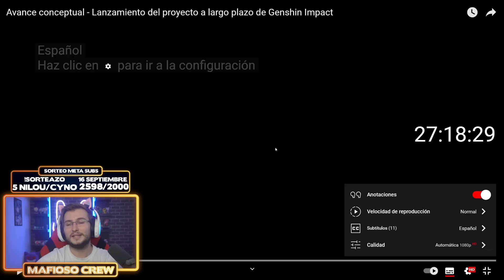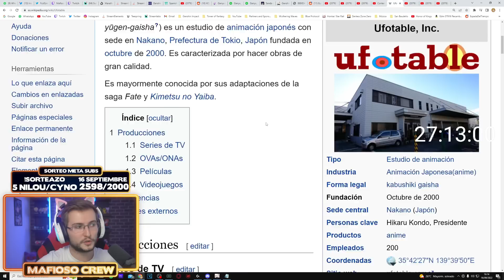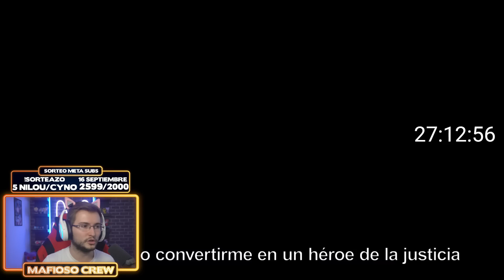ASÍ SERÁ EL ANIME OFICIAL DE GENSHIN IMPACT Y UFOTABLE!!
Así será el anime de Genshin Impact oficial con Ufotable y la verdad es que pinta GENIAL! Ha sido increíble el livestream de la 3.1

SÚPER PC!!!
Torre: Nfortec Antares Black
Placa Base: ASUS TUF Gaming X570-Plus (WI-FI)
Gráfica: EVGA GeForce RTX 2070 Super
Procesador: AMD Ryzen 7 3700X
RAM: Trident Z G.Skill F4-3600C16D 32 GB
M.2 SSD: Samsung 970 EVO 1 TB
HHD: WD Blue 4 TB 5400rpm 3.5.
Ventilador: Cooler Master Hyper 212 Black Edition
Fuente: EVGA G5 Supernova 750W 80 Plus Gold Modular
Teclado: Corsair K70 LUX
Ratón: Logitecg G502 Hero
Micrófono: Shure SM7B
Foco Luz: ElGato Key Light
Mesa de mezclas: GOXLR Mini
Stream Deck: Stream Deck ElGato

ESTUDIO